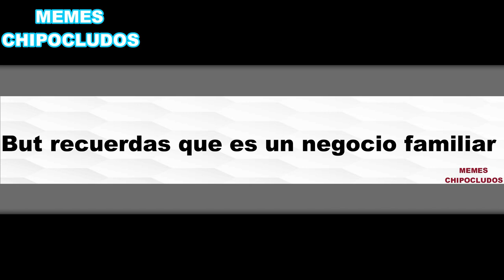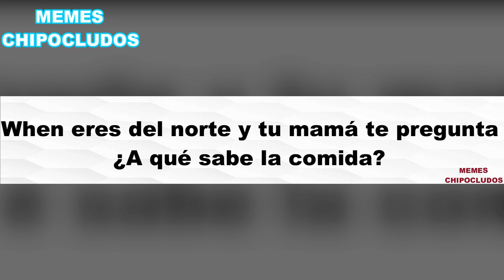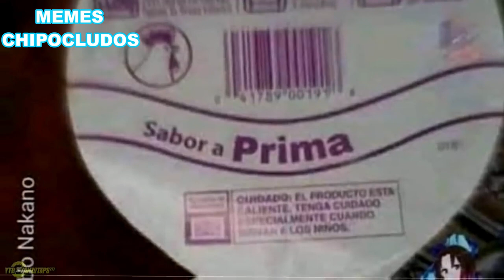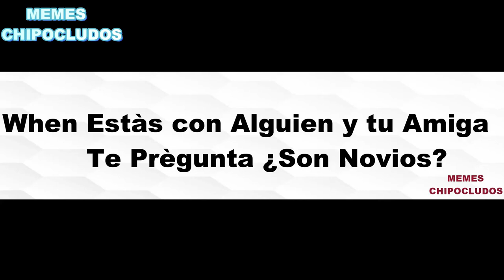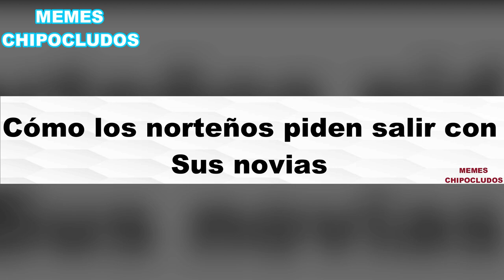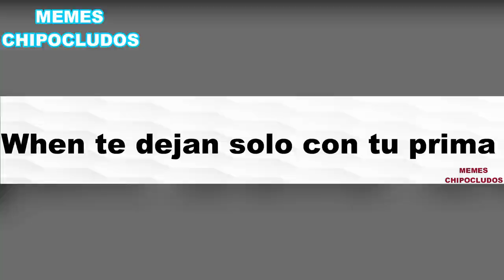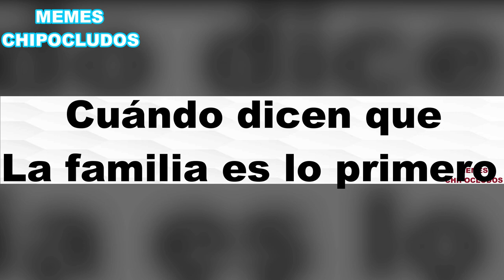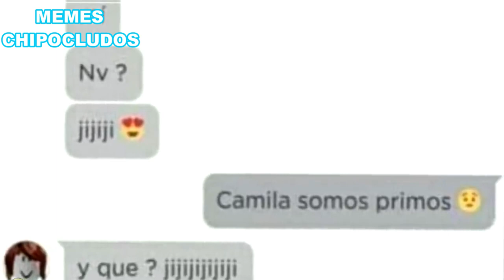MEMES NORTEÑOS #2 🤠 | !Aaah¡ Mi hermanito ! | SABE A MI PRIMA XD (Momentos Norteños) SOMOS PRIMOS XD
!Aaaah¡ Mi hermanito, MEMES NORTEÑOS, Los Mejores Momentos Norteños XD (MEMES).